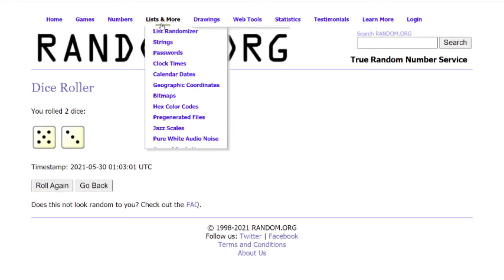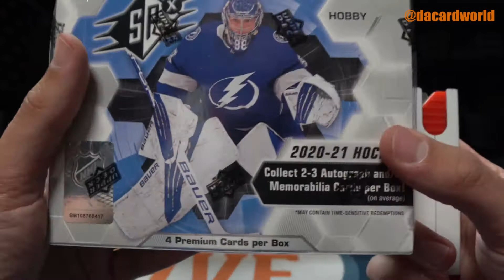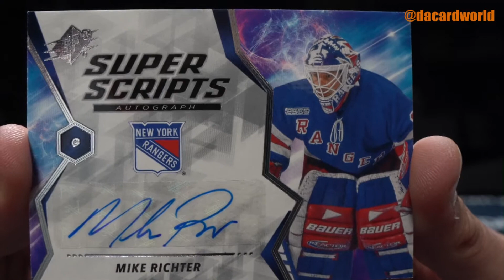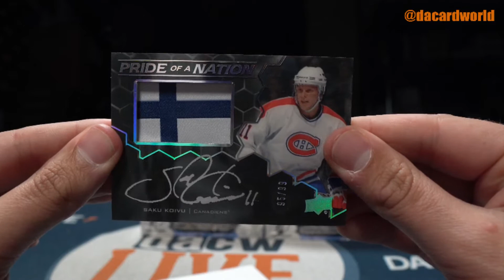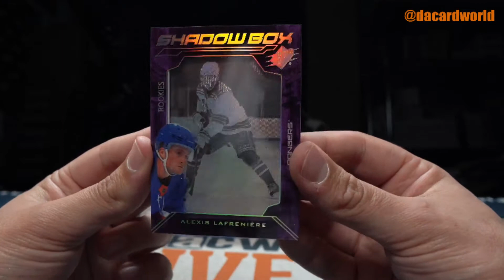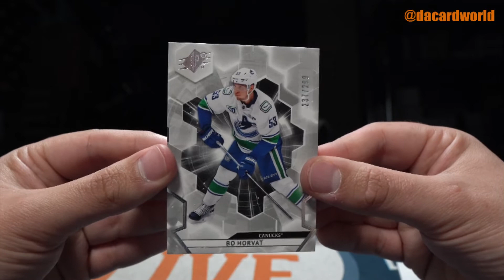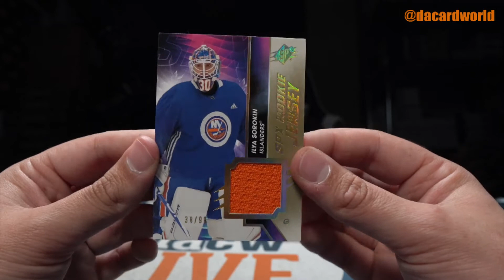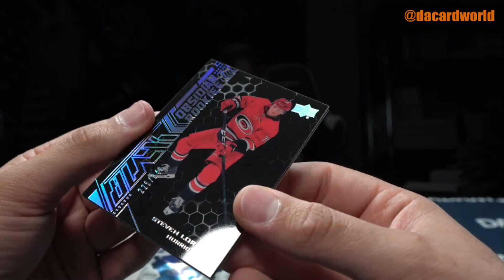2020/21 Upper Deck SPx Hockey 10-Box Case- DACW Live 31 Spot Random Team Break #1 9pm 5/29